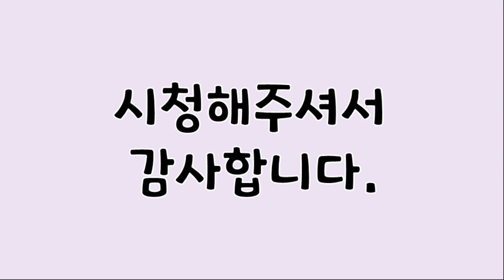플라잉 요가 - 선녀 자세 / Flying Yoga, Flying Pose, Hammock Yoga, Aerial Yoga, Fairy Pose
이 영상은 플라잉요가입니다.
This video is flying yoga.

동작의 이름은 ' 선녀 '자세 입니다.
 The pose name is ' fairy ' .

동작을 조금 더 쉽게 만들기 위해 설명을 덧붙인 영상을 만들어보았습니다.
 To make the action a little easier, I made a video with an explanation.

혹시 영상을 보시고 궁금한 점이 있으시다면 언제든지 말씀해주세요.
 If you have any questions after watching the video, please let me know.

영상에서 설명 없이 동작만 바로 보고 싶으시다면
 If you want to see the action right away without explanation in the video

3:00 이후부터 보시면 됩니다.
 You can watch it from 3:00 onwards.
(Watch the video without explanation 3:00)

오늘도 많이 웃으시고
You laugh a lot today

I hope you have a fun and happy day.

나마스떼.
Namaste.